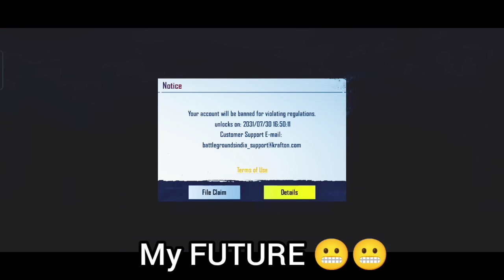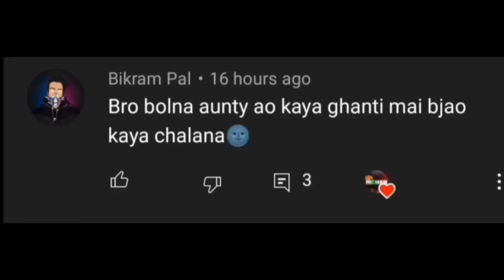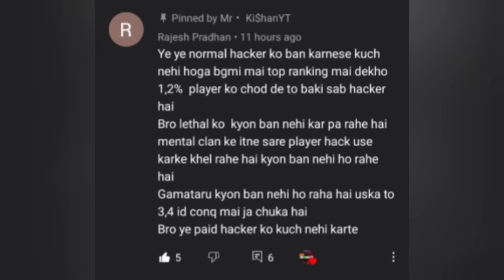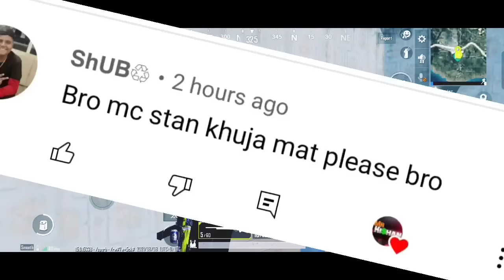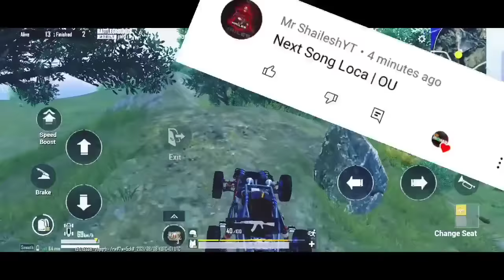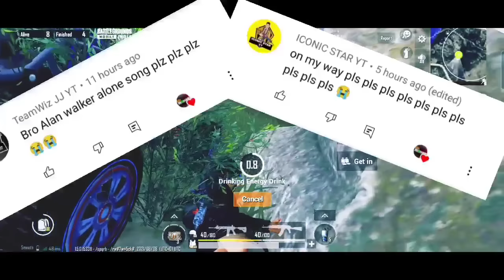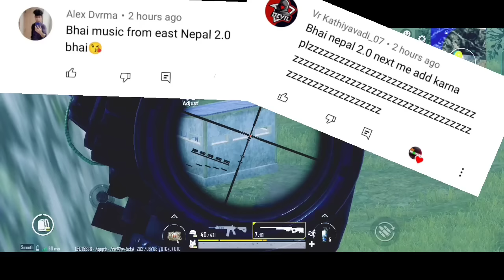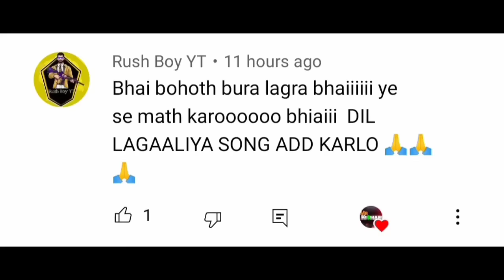😭 सब बर्बाद हो जाएगा ? 😭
id ban

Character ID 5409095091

Graphic-Colourful [Smooth+Extreme]